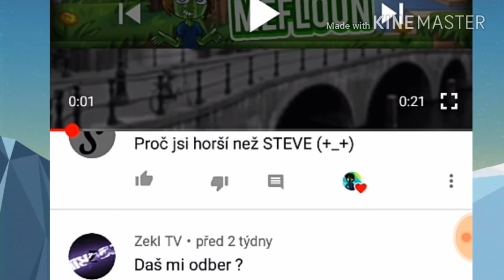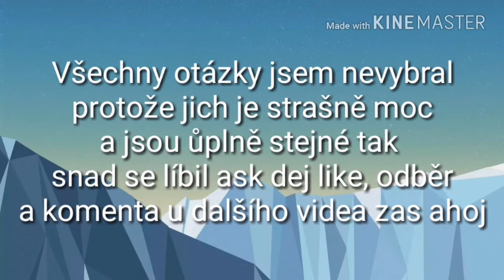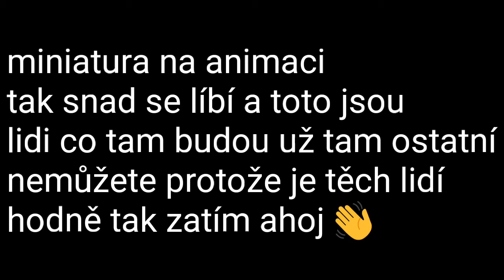Další retardované otázky💭❓ ASK #3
_______________Rozklikni popisek_________________

Přes co stříhám:Power Director - Bundle Version
Přes co natáčím:Game Screen Recorder
Přes co streamuju:OBS a Mobizen Live
Přes co budu natáčet pohyb:Niceboy Vega